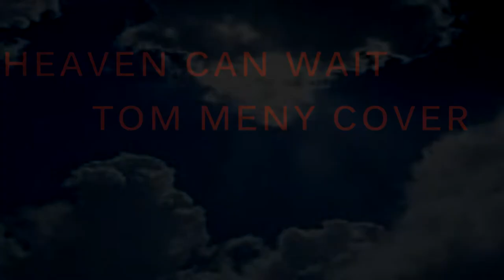HEAVEN CAN WAIT-TOM MENY COVER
With all my respect, dedicated to  Tom Meny !!

they tried to take me back in the summer of 13
they opened up the gate
i told them i'd be late

sent a note apologizing for my long delay
ill get there eventually
but for now ive gotta stay

heaven can wait, heaven can wait
another day, another date
ive got more time, than my place in line

it took some time till i was strong enough to raise my head
pick up my feet
and crawl outta bed

but i never got a chance to hear'em sing a long
cause they knew all the words
to one of my songs ( say when )

i've got more time, than my place in line
"you do just fine and don't you worry bout the rest"
'live like you want to live' have fun and do your best, have fun and do your best"